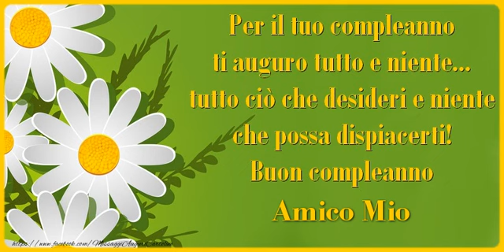Happy Birthday amico mio! Buon Compleanno amico mio!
Vi invitiamo a scoprire le nostre cartoline musicali di compleanno per Amico! Happy Birthday amico mio!